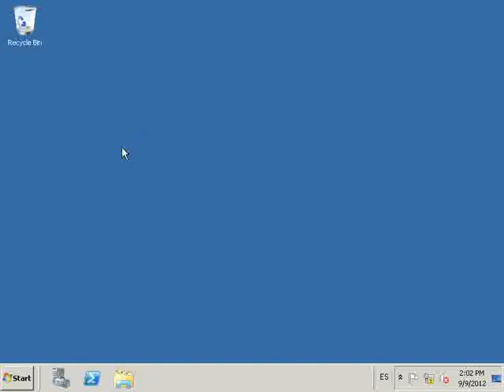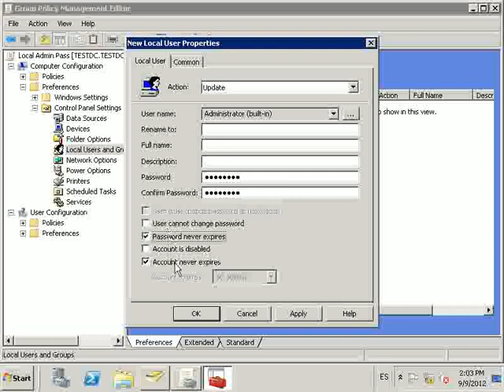Change local Administrator's password by GPO